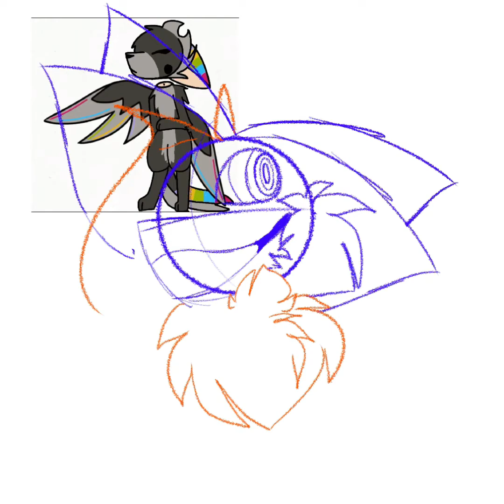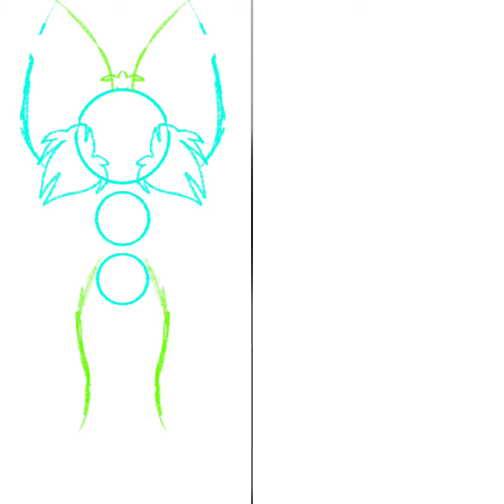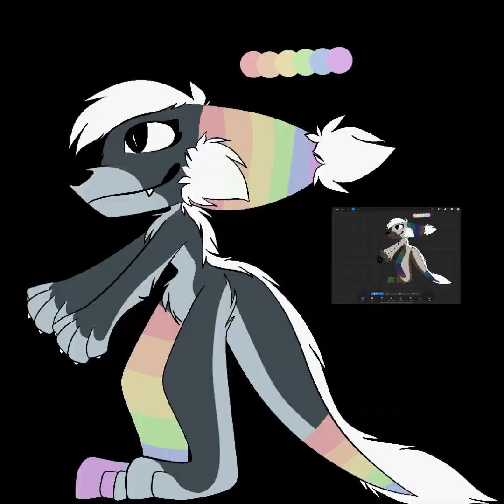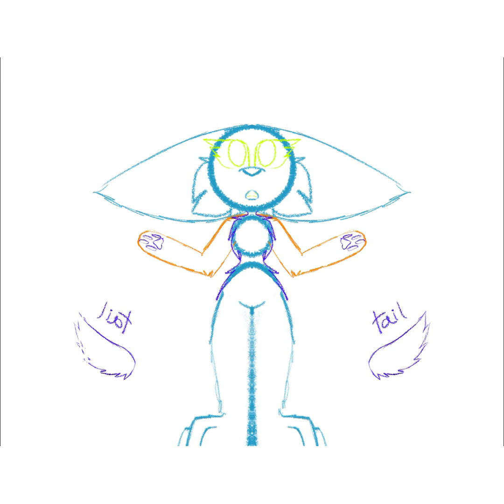2 Redisigned Ocs and 1 new one uwu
i fixed prism’s ref its not sideways anymore lol
anyways

the ocs i redisigned are pretty old ocs
(original name was rainboe)

Muffin is my new oc :D
shes really complex and i love her sm ♥️

its 8 in the morning over here ;-;